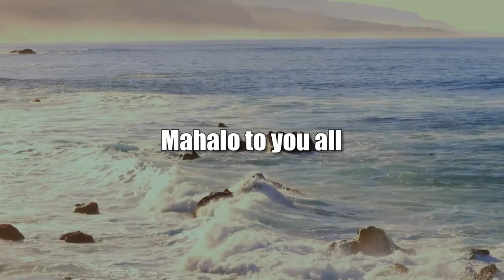Federal Criminal Investigation of Trump (American Issues Take One)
Grand Jury Looking at Trump's Criminality.  The hosts for this show are Tim Apicella and Jay Fidell.  The guest is Winston Welch.

Today is a first in presidential history.  We learned that The Department of Justice is conducting a criminal investigation of Trump's actions as it centers around the interference of the transfer of power to Joe Biden, and the events leading up the January 6 attack upon our Capital. The Washington Post broke the story which prompted Attorney General Merrick Garland to interview with NBC's Lester Holt. The AG restated his commitment that the DOJ would follow the evidence to anyone who broke the law in connection with Jan 6 insurrection and/or installment of fake electors. The panel explores this important breaking news.